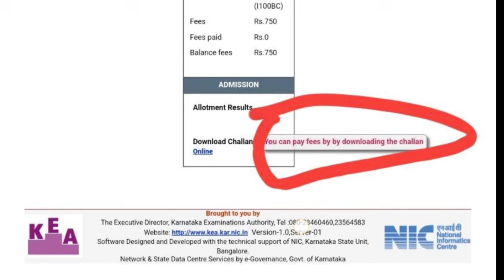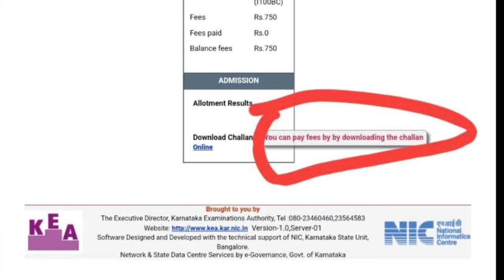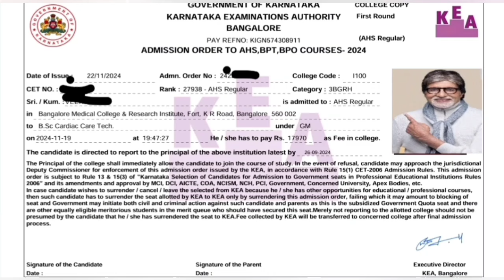AHS Fees Structure l AHS Order Copy Download l AHS BPT Admission Process Karnataka 2024